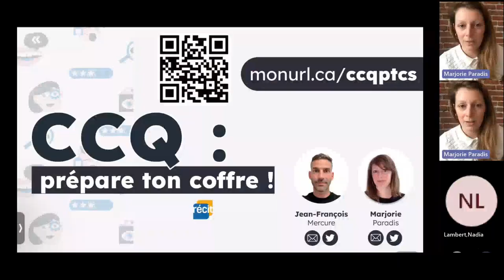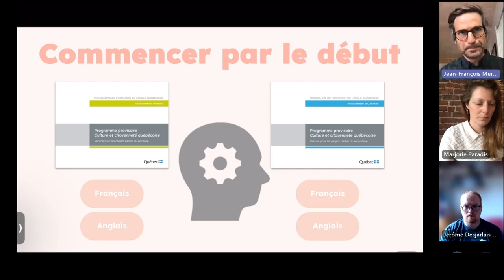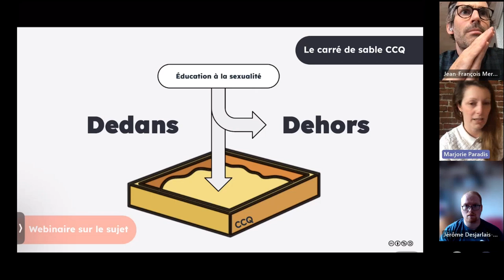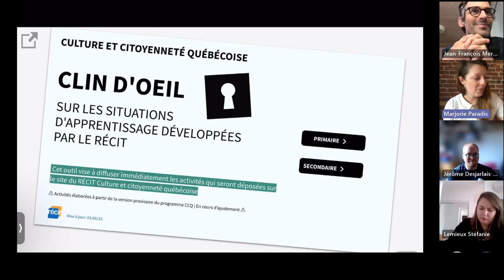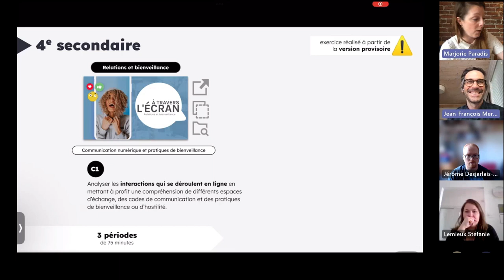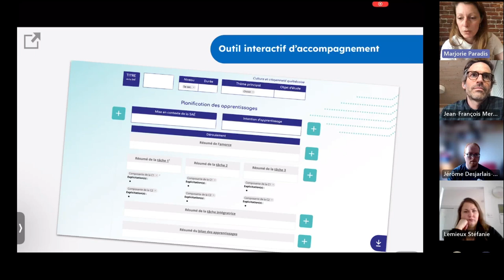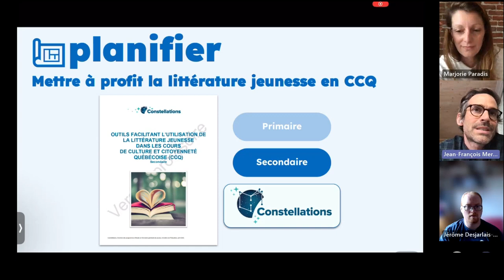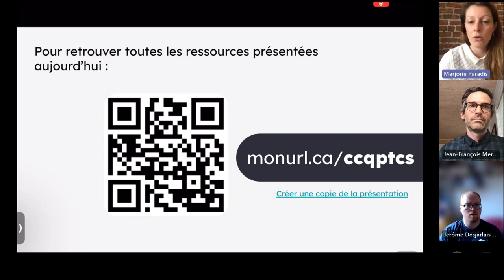CCQ : prépare ton coffre (secondaire)